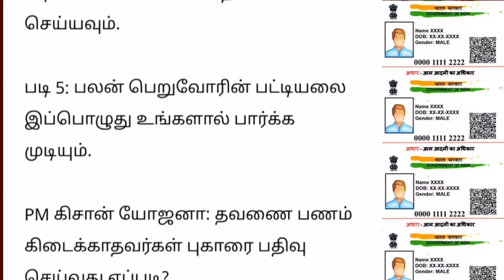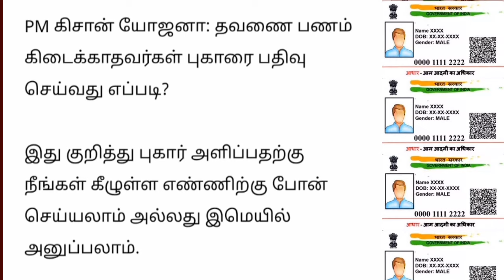PM KISHAN ரூ.2000 அக்கவுண்ட்டில் வரலையா உடனே இதை செய்யுங்க.. | Tamilnadu news